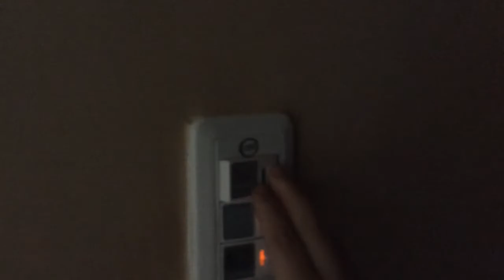Happy (Belated) Easter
since i was kicked out of school twice becuase of this channel, i cant upload here anymore without getting into deep shit with parents and school
NEW CHANNEL Thanks for supporting me for 3 months now, subs!